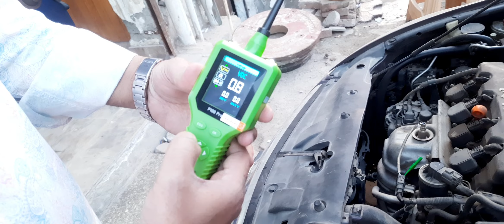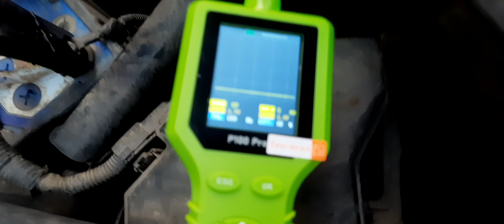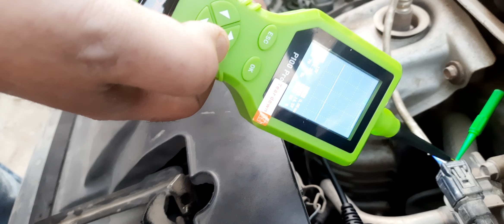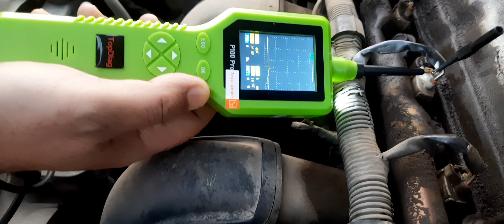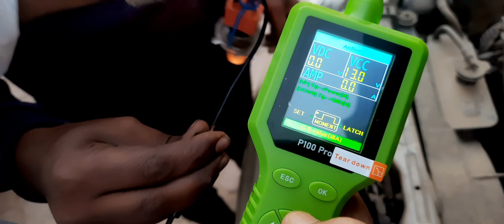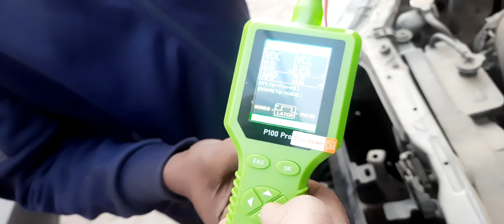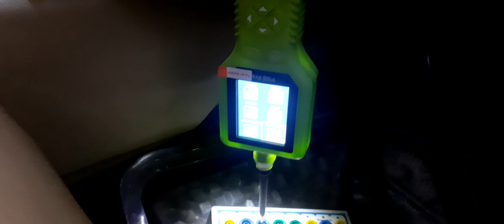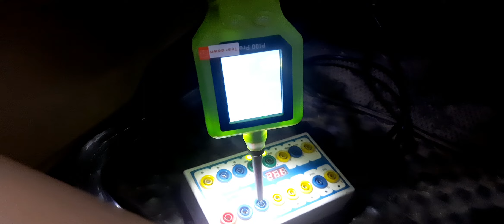The Most AFFORDABLE Sensor $Electrical Tester For Automotive TECHS!!!!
The CARZZ SHOPPEE. Faridabad office
Contact @ 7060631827 and 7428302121 for THINKCAR Products / OFFER

European Motoren Works
vedio highlight